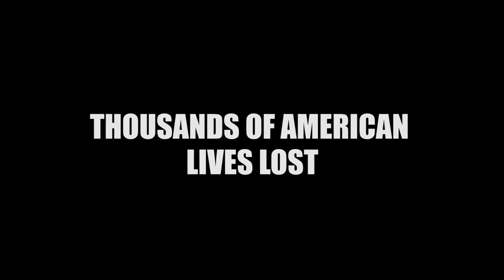Never Forget, Always Remember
On Dec. 7, 1941, Japanese warplanes attacked the Navy base at Pearl Harbor, Hawaii, forever changing the nation. Sixty years later, the country was rocked by the 9/11 terrorist attacks. Both attacks galvanized the nation to act.

Video by Sgt. Patrick Doran